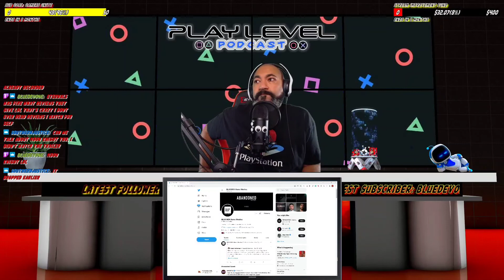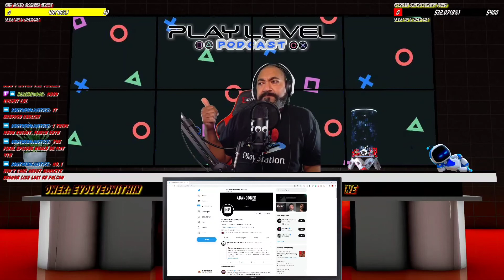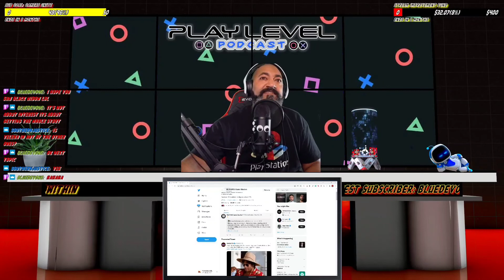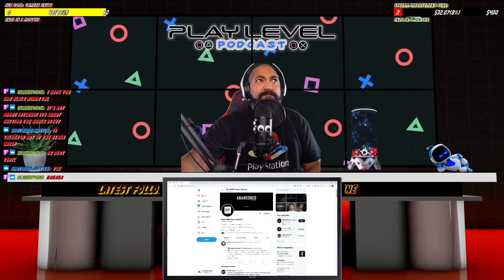PS5 BACKWARDS COMPATIBILITY UPDATE: PLAY LEVEL PODCAST EPISODE 25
This episode we talk about PlayStation backwards compatibility and how a recent patent might be hinting towards an upcoming announcement regarding this. Will we be able to play PS1 -PS5 on the PS5 soon? We discuss this and much more